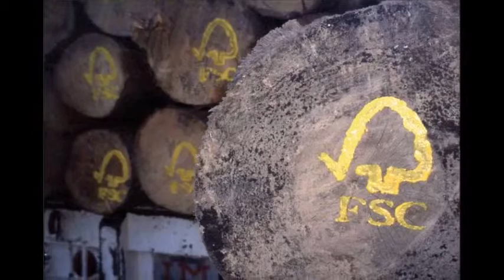BGS - FSC Movie